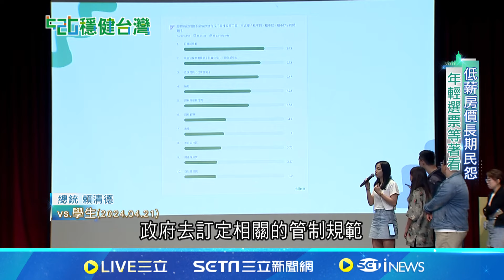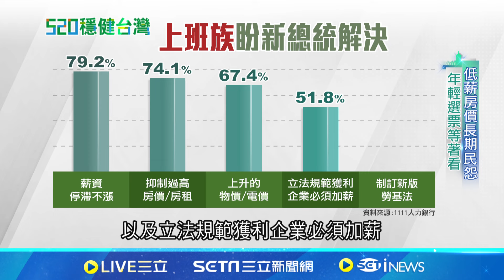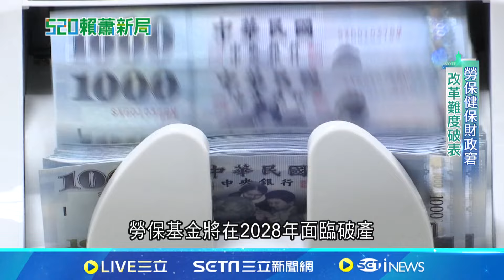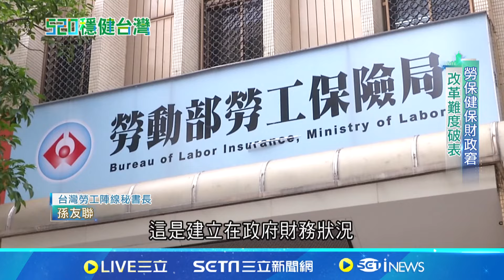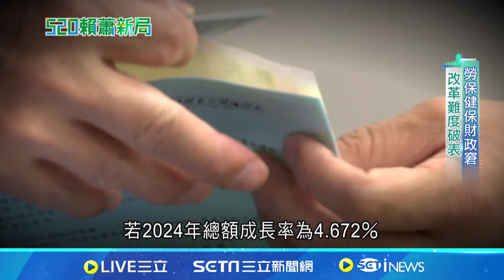首任醫師總統! 面臨"勞健保破產.缺電"危機 賴蕭新政府該如何因應?│【LIVE大現場】20240523│三立新聞台